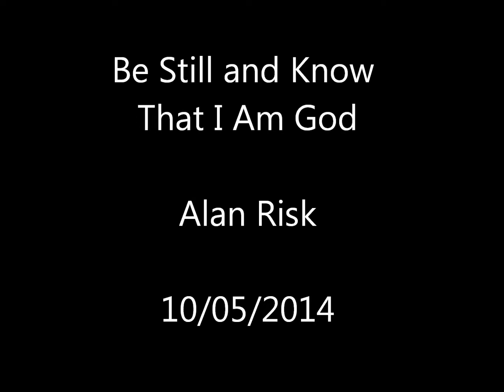Be Still and Know That I Am God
Alan Risk preaches from Psalms 46 at Southwood Baptist Church in Tallahassee, Florida which is pastored by Harold Ramsey (09/28/2014).